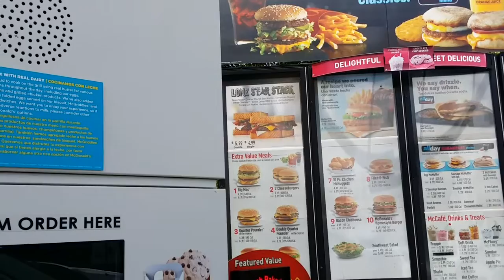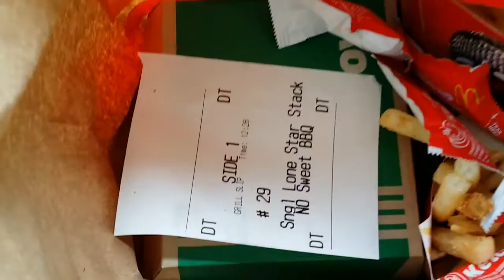VLOG: EXCLUSIVE LUNCH WITH WAYNE aka TAG